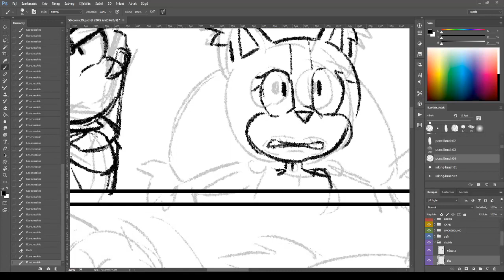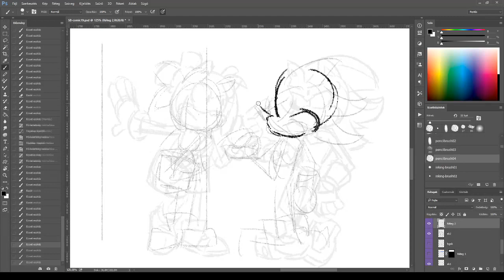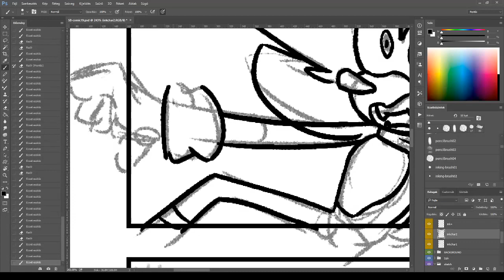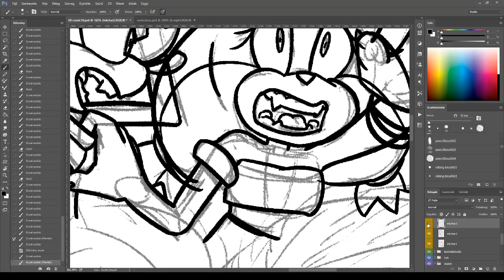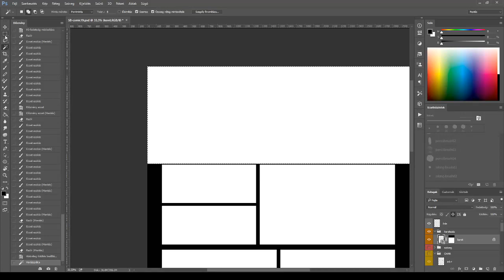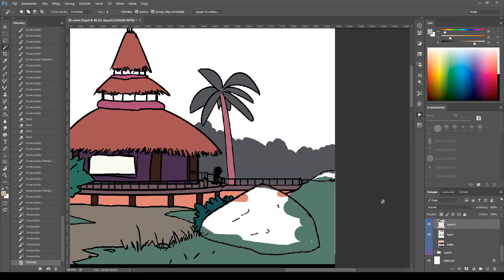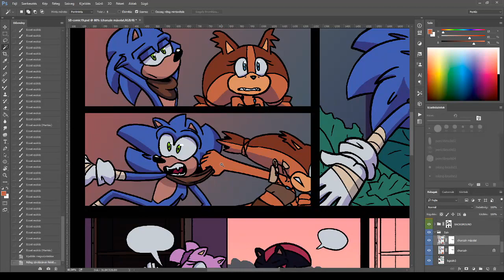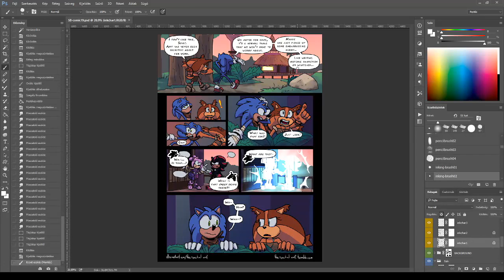Sonic Fancomic Timelapse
Process of one of the pages of my Sonic Boom fancomic.
(There were some errors that I noticed and fixed on the page after the video was already rendered, so there are some differences between what's on the end of this video and the finished page.)

Timestamps:
Sketching - 0:00
Lineart - 03:15
Coloring - 10:51
Shading - 14:18
Lettering - 16:50